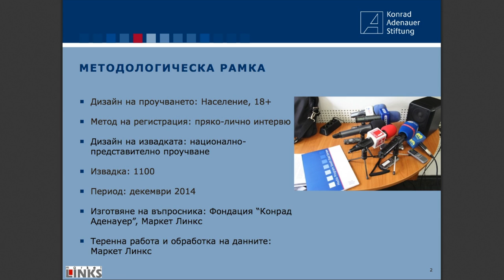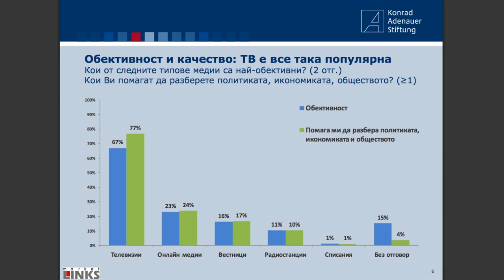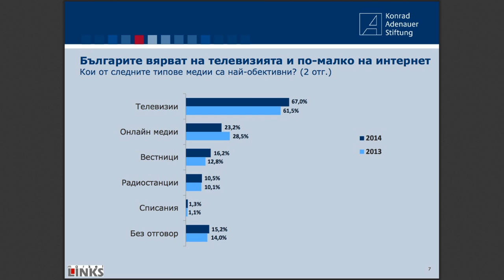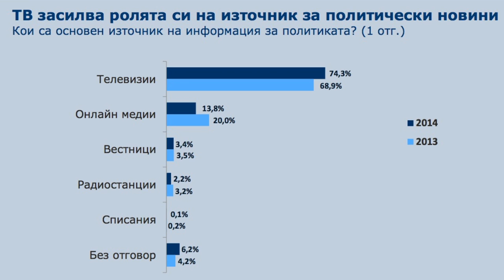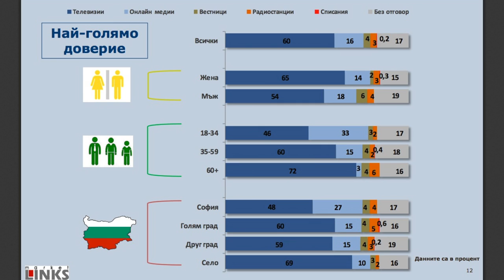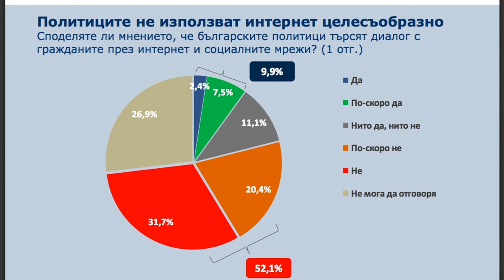България: Доверието на медиите - Независимост и качество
Пресконференция на Фондация "Конрад Аденауер" на представително проучване на доверието на медиите в България

Водещ: Мануела Златева, Фондация "Конрад Аденауер"

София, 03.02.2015